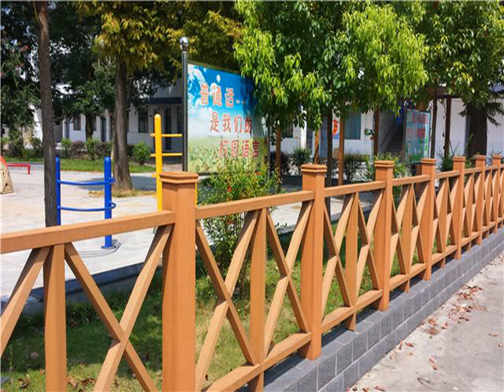outdoor fence decoration Qatar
WPC fence&railing advantage:
1, environmentally friendly, recycled materials (wood flour and plastic), does not need to be treated with preservatives;
2, no maintenance, long service life than ordinary wood, non-hygroscopic, tide, does not rot, pest control, not broken, do not deformed, cold, insensitive to thermal environment;
3, polyolefin-based WPC good mechanical properties, can carry a wide range of structural materials for use;
4, polyolefin-based WPC 95% of the raw material is recycled material, so the lower cost, while products can be 100% recycled;